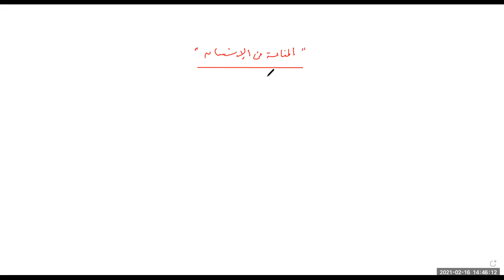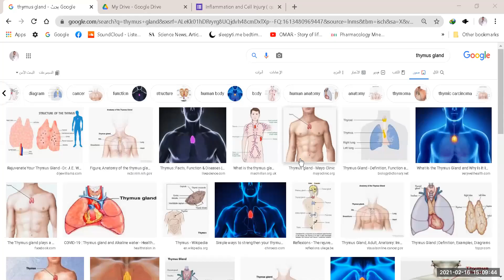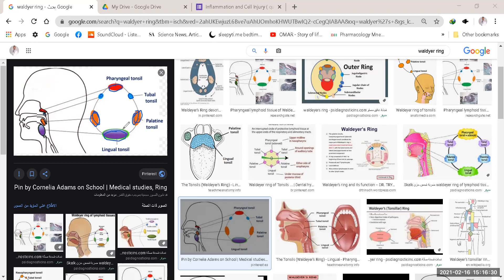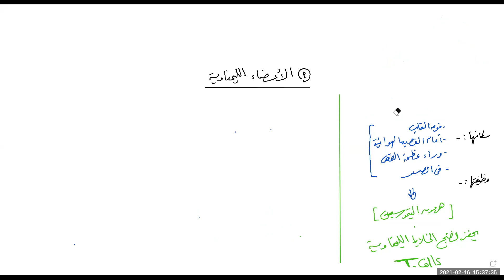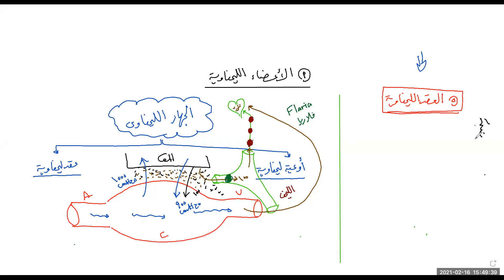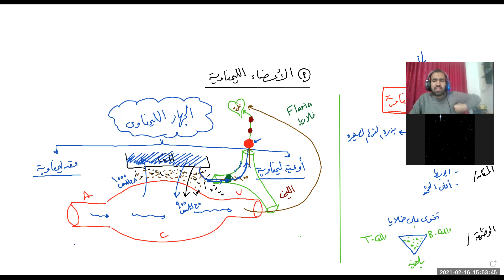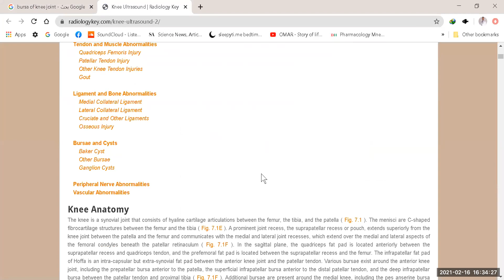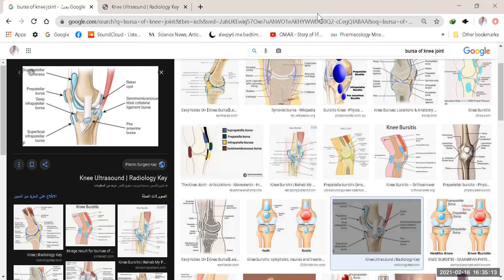المناعة في الإنسان - الجزء (1) الأول